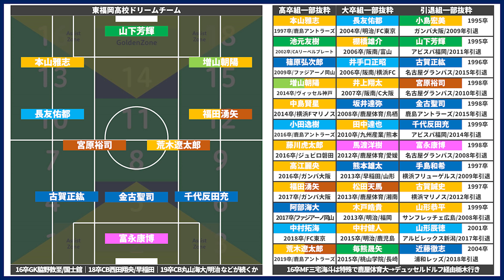【東福岡高校ドリームチーム】 出身のJリーガー達はこんなメンバーだ！